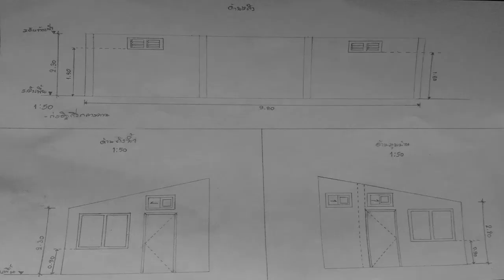แนวทางการซ่อมเก้าอี้นวม ll Fix a Office Chair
ดูจากภายนอกเหมือนไม่น่าจะซ่อมได้ แต่ถอดดูแล้วง่ายมากๆครับ
▲พูดคุยเกี่ยวกับงานช่าง Facebook : osirissupaluk
▲ลงคลิปเกี่ยวกับงานช่างทุกๆสัปดาห์